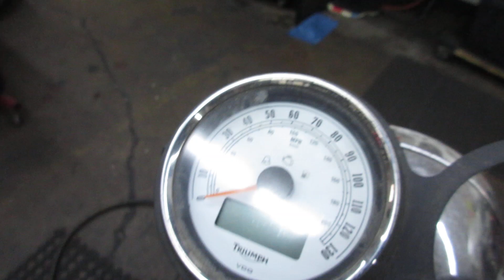THE MOTORCYCLE GUYS SALVAGE - 2014 TRIUMPH THRUXTON 900 - 632028 - BIKE WALK AROUND VIDEO